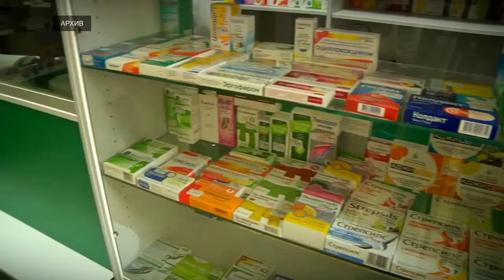Сезон аллергии наступил в Твери раньше срока